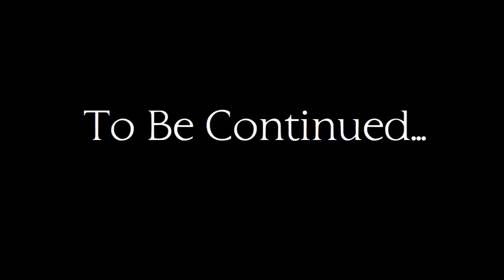Skyrim Special Edition | Helgen Reborn [Part 11]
Recorded with Nvidia ShadowPlay
Steam: morrowheat23

RAM - 16GB (8x2) Corsair LPX Low Profile Memory @ 2800
GPU - EVGA GTX 1080Ti SC Black Edition
PSU - EVGA SuperNOVA 650 G2 Fully Modular 80 Plus Gold Power Supply
Case - Fractal Design Define S (Black) w/ Window
Fans - 4x Noctua NF-A14 140mm fans
Keyboard - G.Skill KM780 RGB w/ Cherry MX Brown Mechanical Switches
Keypad - Logitech G13 Advanced Gaming Keypad w/ LCD
Monitor - Acer Predator XB271HU 27" 1440p 165Hz IPS G-Sync Monitor